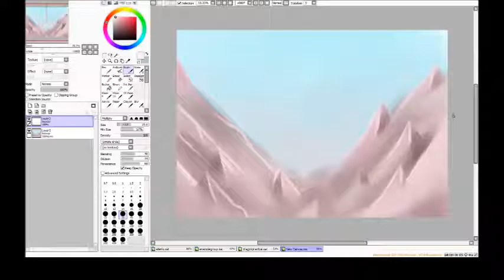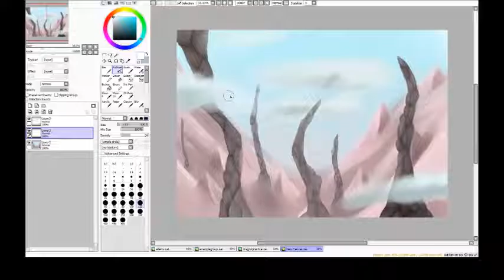Landscape Speedpaint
Idk.